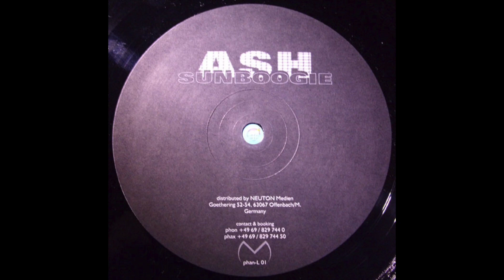Ash – A. Untitled